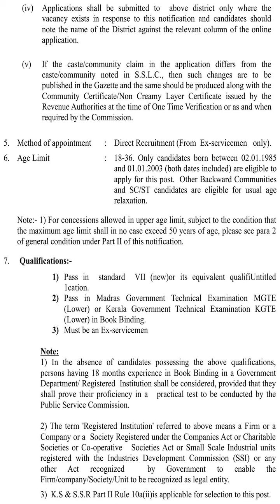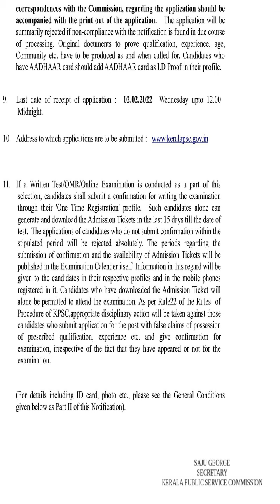KPSC Notification Binder Grade II Ex servicemen only NCC|SAINIK WELFARE DEPARTMENT Cat No 664|2021